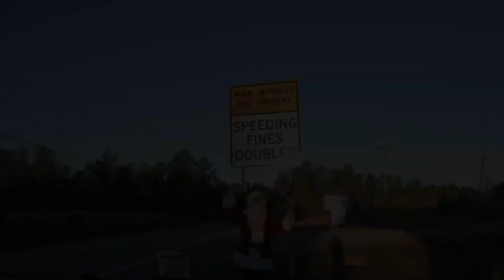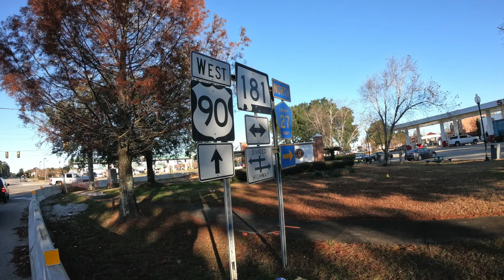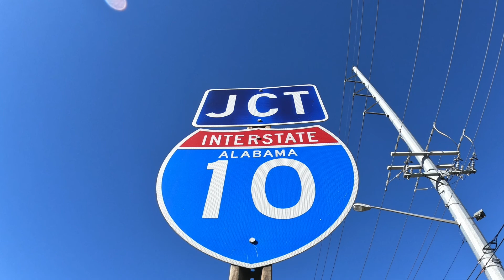Daphne, Alabama!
HO! HO! HO! MERRY ERNESTMAS Y'ALL!!! This morning it looks like Ernie had a special running guest with him. It looks like Santa is in training to get into toy delivering shape and is doing it by running with Ernie in Daphne, Alabama! There's no snow so the reindeer have the day off and the sleigh stayed back at the North Pole. That didn't stop this group from racking up another 4.3 miles along Highway 90. Traffic was kind of heavy but our escort handles it like a champ and we kept on moving... even through the construction zone (LOL!). Plenty of extra honks, waves, cheers, photos and videos taken today with the added appearance of Mr Claus! Loads of hills and very little flat road today made for a slightly slower pace but Ernie felt like a million bucks at the end! Looking forward to the next 2 runs into Mobile!!!